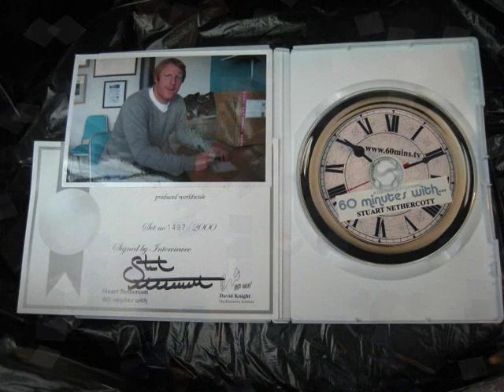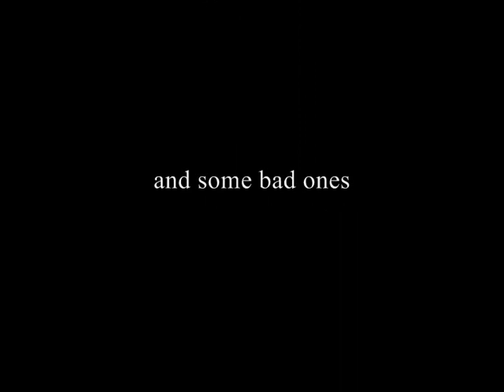60 minutes with Stuart Nethercott advert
Video promoting the limited edition signed autobiography CD for Millwall Legend Stuart Nethercott.